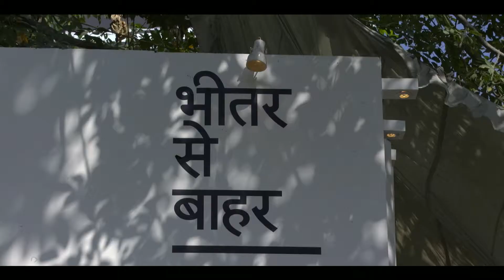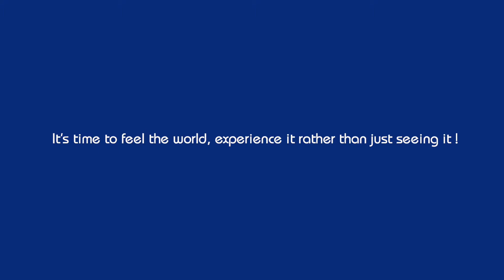Indigo experiential Film